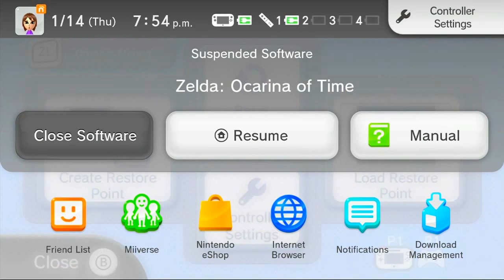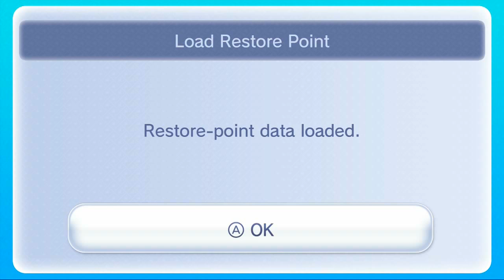Ocarina of Time: The Big Mistake - Part 10.5